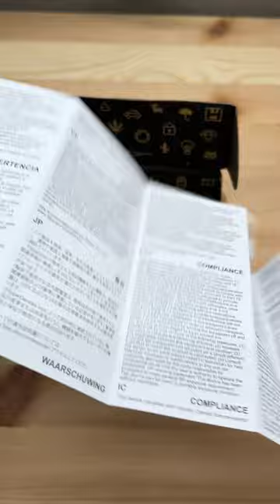Flipper Zero + Accessories | Unboxing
In This Video we Unbox the Flipper Zero with the Silicon Orange Case & other Accessories.

The Flipper Zero is a portable multi-tool in a toy-like body. It loves hacking digital stuff, such as radio protocols, access control systems, hardware and more. It's fully open-source and customizable, so you can extend it in whatever way you like.